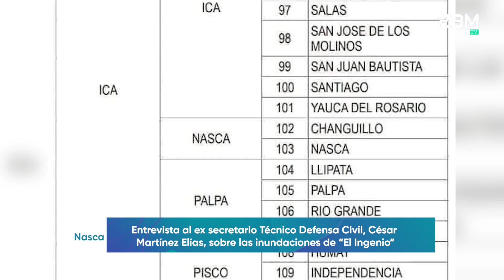Entrevista al ex secretario técnico de Defensa Civil de Nasca sobre las inundaciones en El Ingenio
Nasca Entrevista al ex secretario técnico de Defensa Civil, César Martínez Elías, sobre las inundaciones en El Ingenio